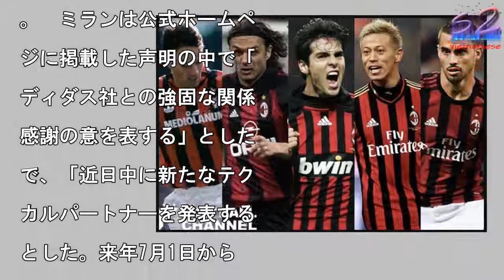ミラン、アディダスとの19年の関係に終止符。来季のユニフォームはプーマか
写真を拡大

イタリアの名門ミランは2

日、1998年からパート

ーシップを結んできたアデ

ダス社との契約を双方合意

もとで今季終了とともに打

切ると発表した。　19年

にわたる両者の蜜月関係に

止符が打たれる。2000

代前半の黄金時代を共に築

ただけでなく、ミランの選

たちはアディダスのユニフ

ームを着て、チャンピオン

リーグ制覇1回、セリエA

勝3回など合計12個のタ

トルを勝ち取ってきた。

013年にはアディダス社

のスポンサー契約を202

年まで延長したことが発表

れていたが、今季から本格

に進んでいるクラブ買収に

る経営陣の交代などが影響

て、今回の契約打ち切りに

ながったものと見られてい

。　ミランは公式ホームペ

ジに掲載した声明の中で「

ディダス社との強固な関係

感謝の意を表する」とした

で、「近日中に新たなテク

カルパートナーを発表する

とした。来年7月1日から

始される新たなグローバル

クニカルスポンサーシップ

、すでに別のメーカーと契

を結んでいるという。正式

表は来月になる見込みだ。

伊紙『ラ・レプブリカ』な

の報道によれば、ミランと

季以降のスポンサー契約を

んだのはプーマ社とのこと

イタリア代表との結びつき

強い同社との関係がどのよ

なものになるか注目が集ま

ミラン、アディダスとの19年の関係に終止符。来季のユニフォームはプーマか ミラン、アディダスとの19年の関係に終止符。来季のユニフォームはプーマか